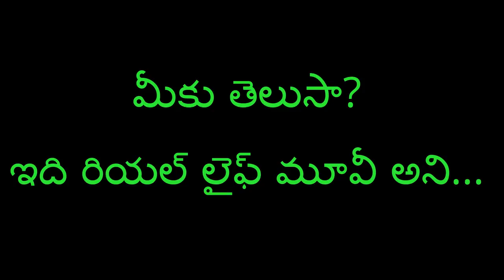Pelli Chupulu movie based on Real life story | The Spitfire BBQ Truck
Pelli Chupulu movie based on Real life story. It is The Spitfire BBQ Truck owners story. Pellichoopulu is a 2016 romantic-comedy Telugu film starring Vijay Deverakonda, Nandhu and Ritu Varma directed by Tharun Bhascker of the award winning short film Anukokunda which also features Ritu Varma. The film is slated to be released on 29 July 2016. Daggubati Suresh Babu brought the distribution rights of the movie for Rs. 1.5 Crore, the film was made with a budget of Rs.1.35 crores.